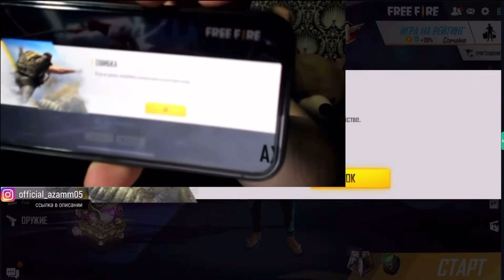В АККАУНТ АЗАММА ЗАШЛИ И РАСПУСТИЛИ ГИЛЬДИЮ! ФРИ ФАЕР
В аккаунт Азама зашли после рекорда по урону
ВАЖНЫЕ ССЫЛКИ:

        Очень частые вопросы и ответы на них!
• Сколько лет?
| 16
•Откуда?
| Россия
• Какой телефон?
| Айфон 11